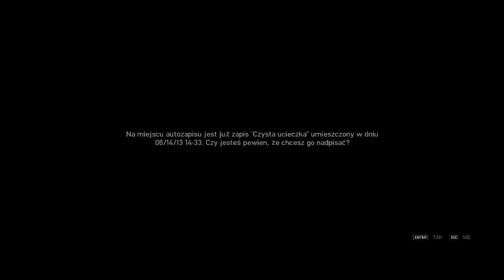Grand Theft Auto IV #5 - Prywatna egzekucja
Skype: scorpioplaypl
Steam: ScorpioPlayPL